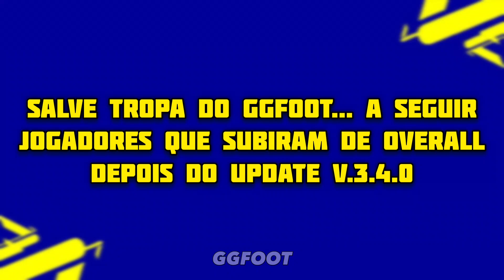⏫️JOGADORES UCL EUROPEAN CLUB CHAMPIONSHIP COM AUMENTO DE OVERALL 🟢 UPDATE V3.4.0 EFOOTBALL 2024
Depois do Update V3.4.0 a konami mudou alguns overall de jogadores, hoje vamos conferir algumas cartas que teve seu overall aumentado.